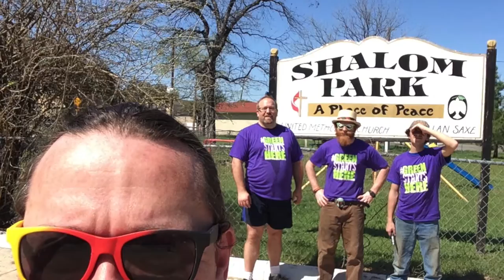Cowtown Great American Cleanup 2016